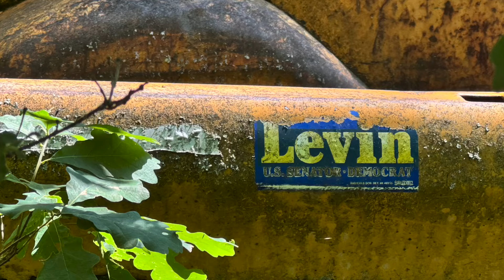Exploring 30 Acres up for auction in Mid-Michigan